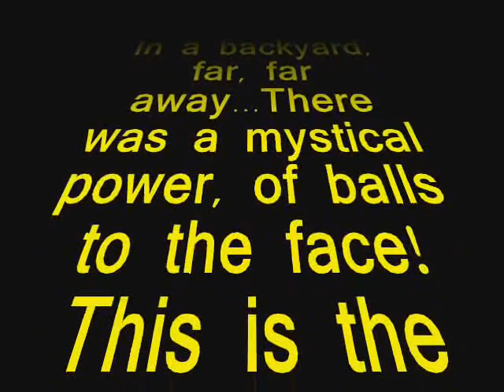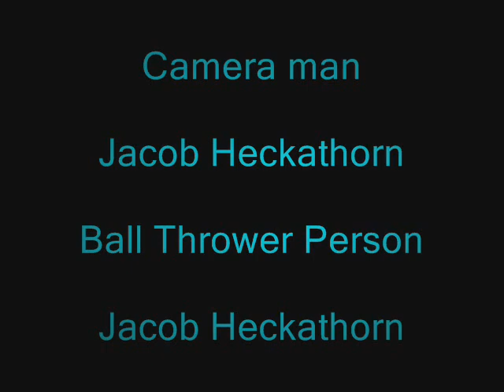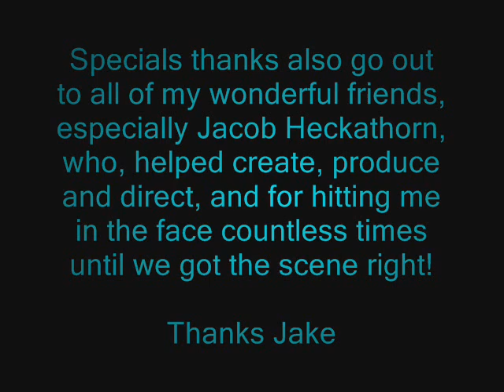Balls 2 The Face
short video of jackass type scenes